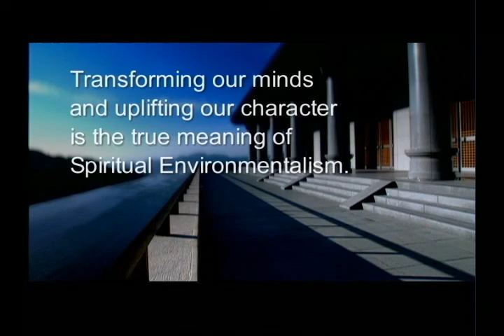Spiritual Environmentalism (GDD-943, Master Sheng-Yen)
Transforming our minds and uplifting our character is the true meaning of Spiritual Environmentalism.